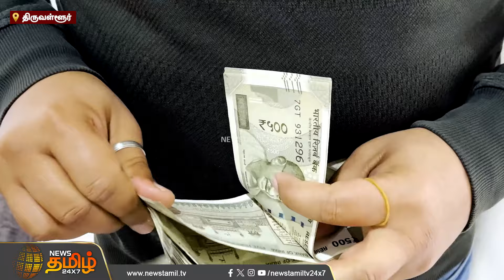ஐ.டி ஊழியரிடம் ரூ. 1.13 கோடி அபேஸ்... கைவரிசை காட்டிய தனியார் வங்கி மேலாளர்..! | Thiruvallur